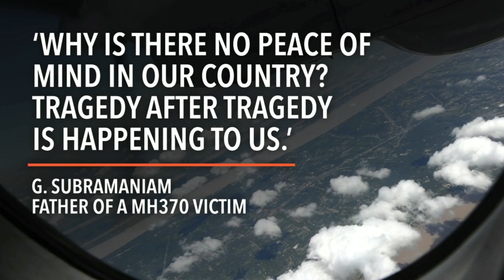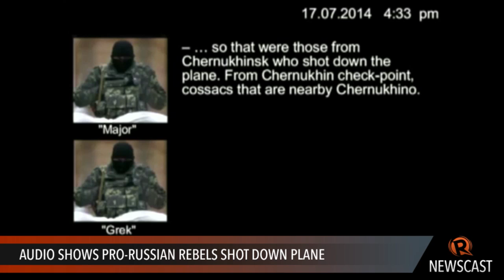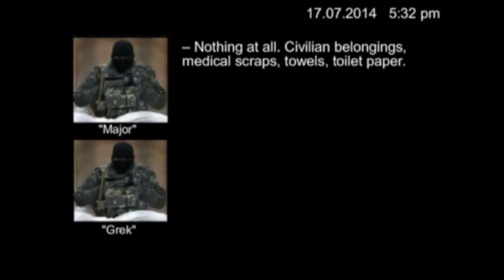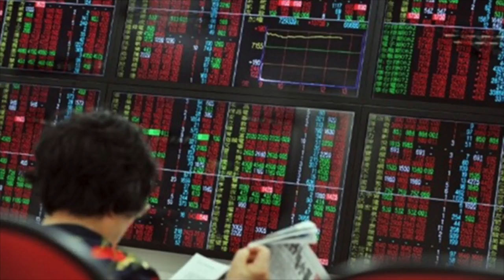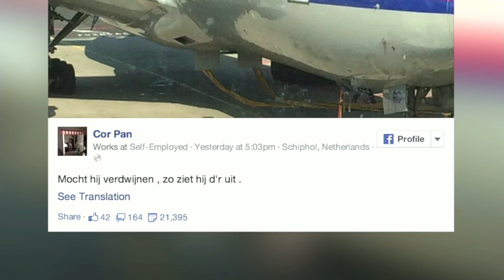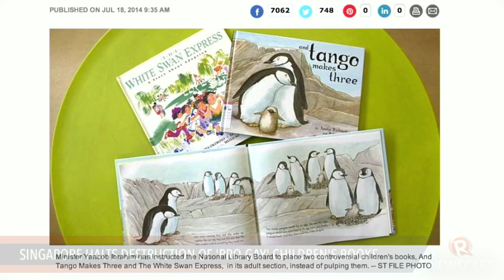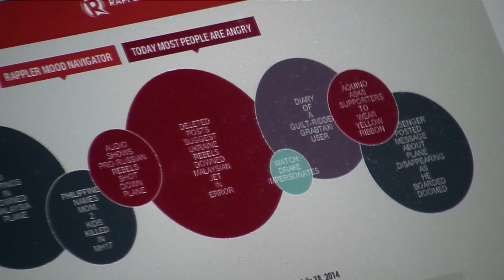Rappler Newscast: MH 17, crash victims, Putin blames Ukraine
A tragic end for another Malaysia Airlines plane... Flight MH17 was shot down by surface to air missiles over war-torn Ukraine.
3 Filipinos perish on the flight, as well as the step-grandmother of Malaysia's Prime Minister Najib Razak.
Russian President Vladimir Putin blames Ukraine for the plane crash.

Lilibeth Frondoso

DIRECTOR
Rupert Ambil

Rodneil Quiteles
Dindin Reyes

Katerina Francisco
Marga Deona

Exxon Ruebe
Emerald Hidalgo
Jaene Zaplan

Charlie Salazar
Adrian Portugal
Francis Lopez
Naoki Mengua

GRAPHICS
Jessica Lazaro